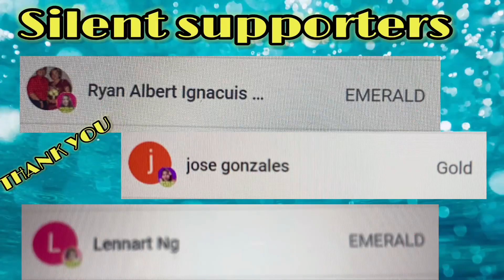CHERRY BLOSSOM IN JAPAN || THE MOST BEAUTIFUL CHERRY BLOSSOM IN THE WORLD | MERLIE MANZANO || PART-2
The Most Beautiful Cherry Blossom in the World . Cherry Blossoms are some of the most beautiful flowers, coming in bright colors.
The Cherry Blossom tree in full bloom, during the arrival of spring, is one of the most beautiful sights to behold.